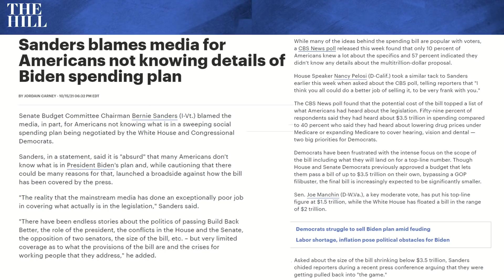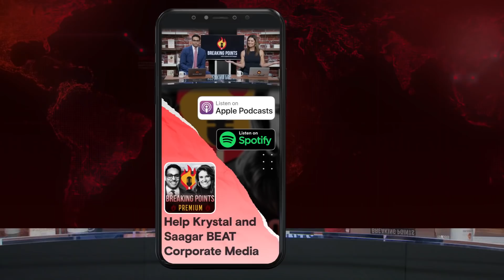CNN and Bernie GO TO WAR Over Media Horserace Coverage | Breaking Points with Krystal and Saagar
Krystal and Saagar respond to a segment on CNN where the anchor called out Bernie Sanders for his criticism of how mainstream media is covering the congressional battle over the reconciliation bill